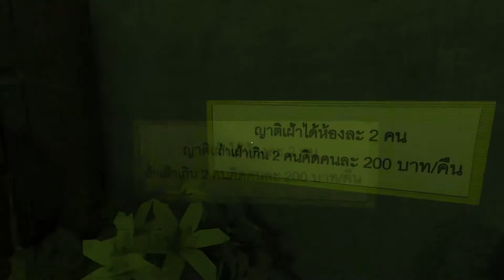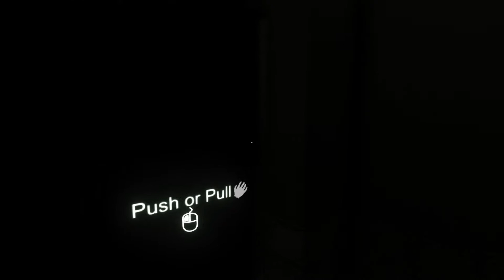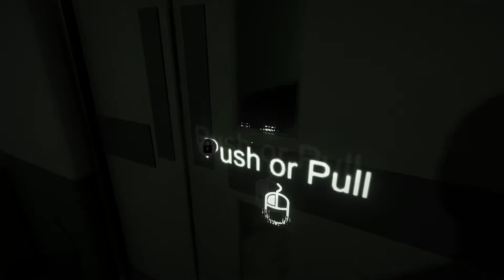ARAYA | Gameplay Fr | 1080p 60fps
Aujourd'hui découvrons Araya, un jeu horreur, aventure, qui se déroule dans un hôpital ! A savoir que l'hôpital à été fermé, par contre, ils ont fait fort, ils m'ont oublié à l'intérieur lol.

Bon visionnage,

KRON.

Et si l'envie vous prend, vous pouvez aussi partager et liker :-)

A plusssssssss.